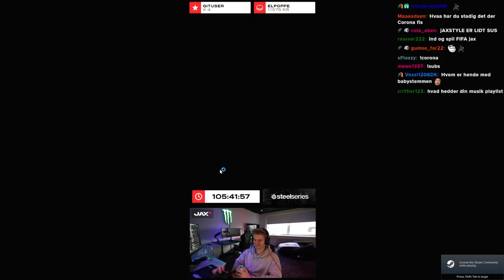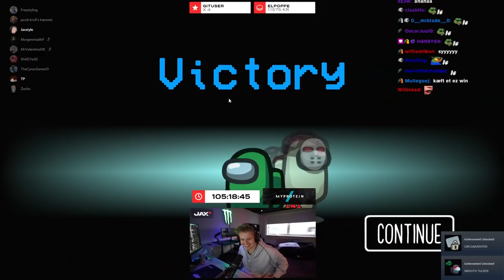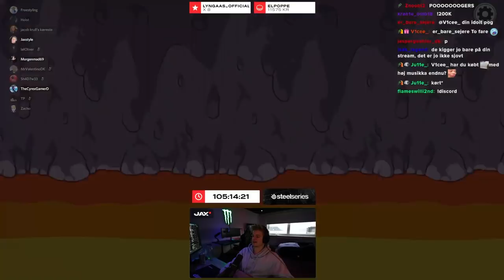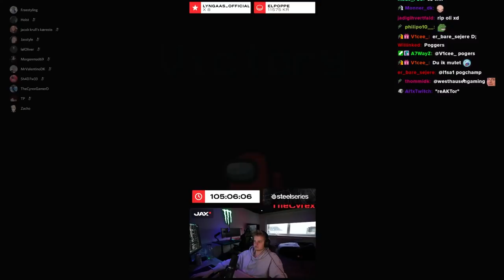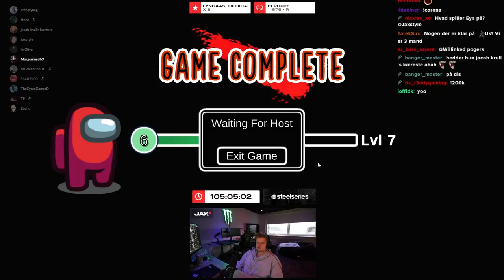VINDER 2 GANGE SOM IMPOSTOR!